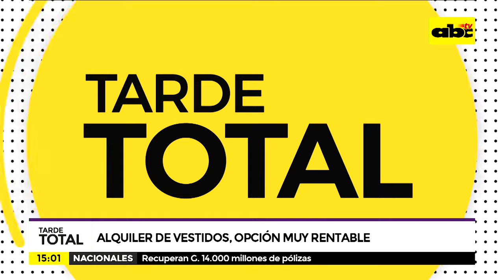Alquiler de vestidos: una opción cada vez más rentable, economizar para algún acontecimiento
Diciembre es un mes donde los acontecimientos especiales son una constante, y las mujeres no siempre tenemos tiempo o el dinero para mandar a hacer o comprar un vestido de fiesta
Es por eso que hoy les vamos a mostrar todas las opciones que existen en el mundo del alquiler de vestidos.